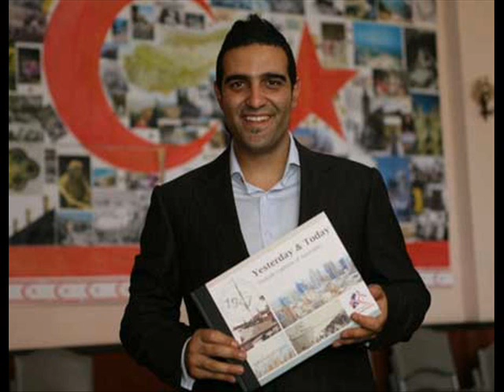Turkish Cypriots-faces of North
profile artwork images are mostly taken from flickr.com